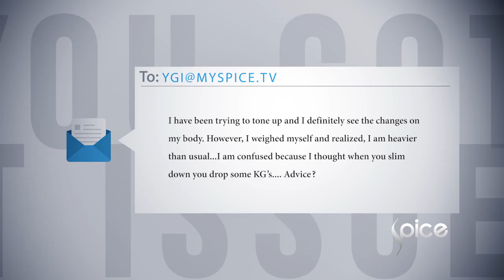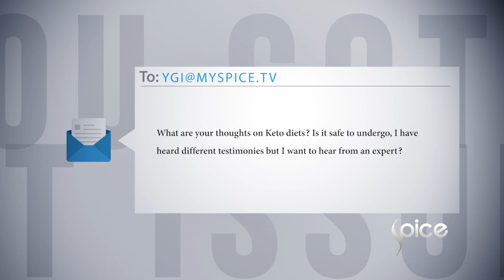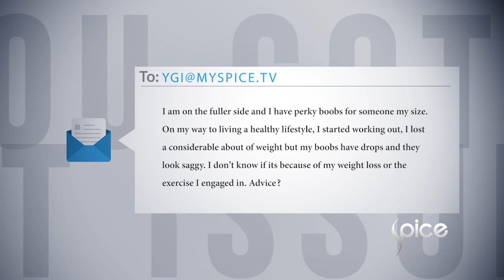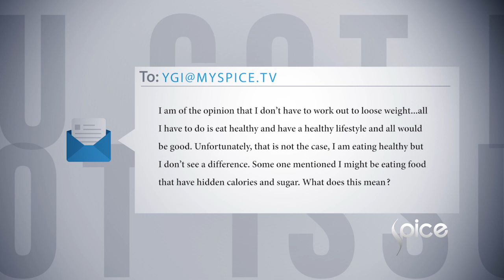Weight Loss, Dieting And Exercise Q&A | You Got Issues